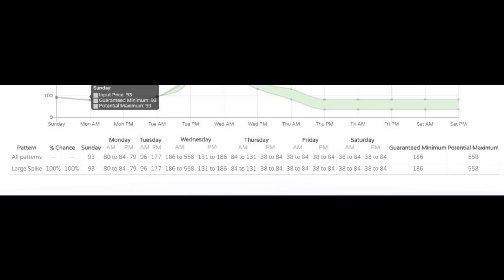那些年，《动物森友会》教我们的金钱理财课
1. 做好预算
2. 提升自控力
3. 了解劳动和时间的价值
4. 给生活做减法
5. 高风险高回报的投机
6. 低风险的稳健投资
7. 钱不是一切
欢迎访问：
视频内容谨代表个人观点，不能作为投资依据。股市有风险，投资需谨慎！